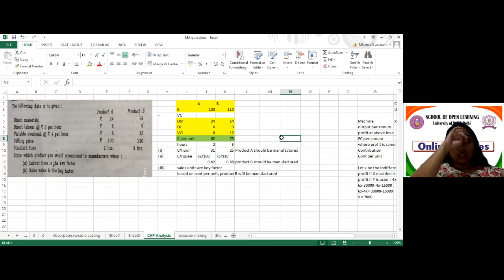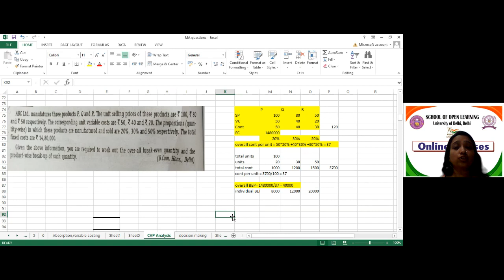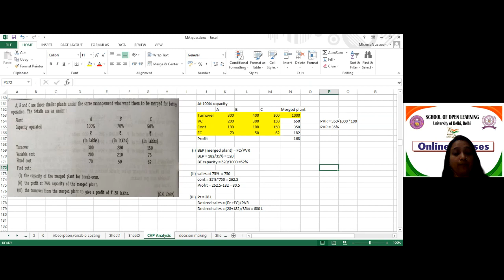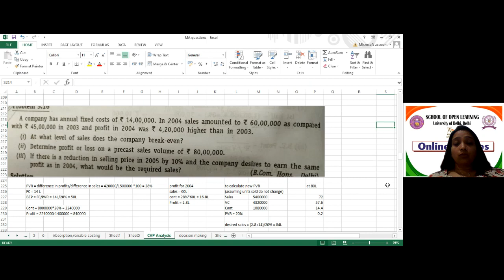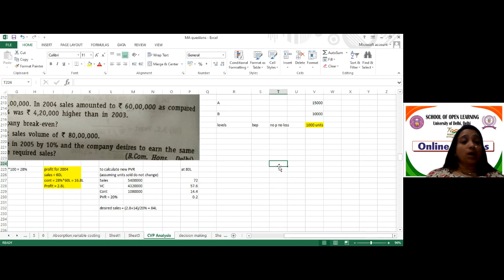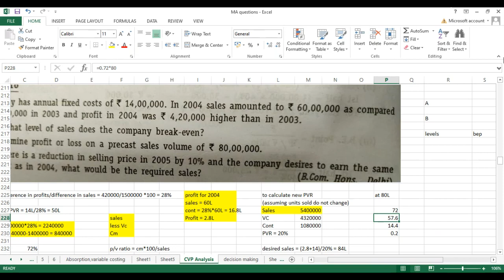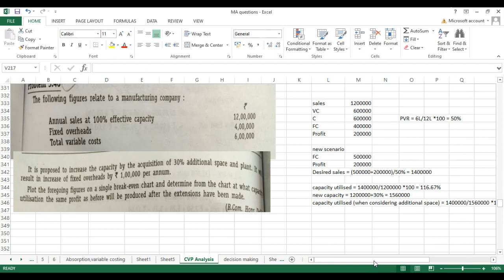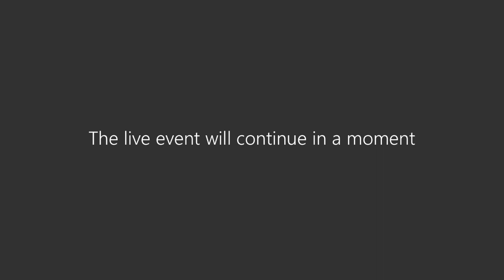MANAGEMENT ACCOUNTING BCOM HONS 3RD YEAR DSE-1| BCOM HONS 5TH SEM DU SOL 6